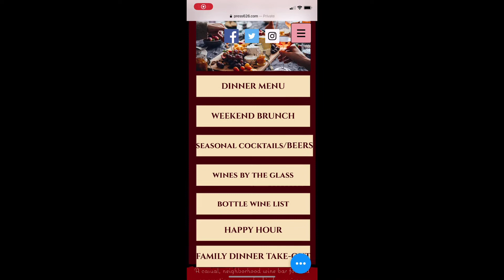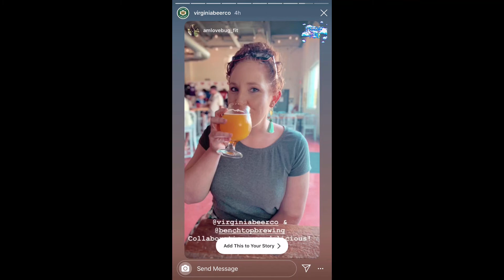Exploring My Hometown: Episode 1 Wine Bar Review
Exploring My Hometown Episode One: Press 626 Bar

Exploring My Hometown will be all about finding the hidden gems within my hometown and visiting my favorite places before moving off to Ohio!

Episode One is a review of a new Wine Bar in the Historic Downtown District of Norfolk